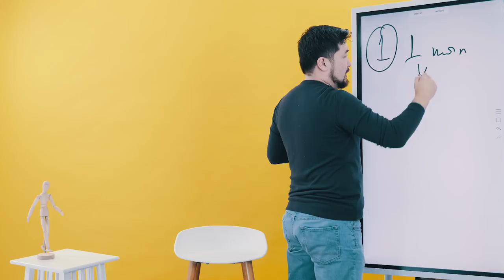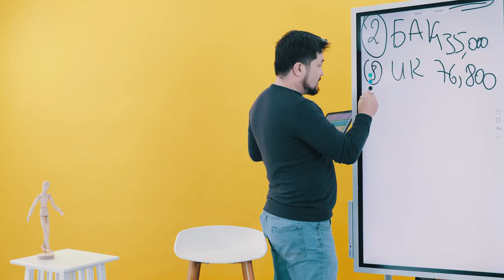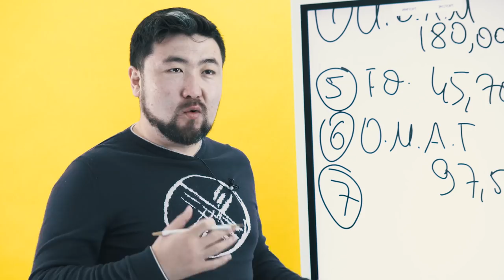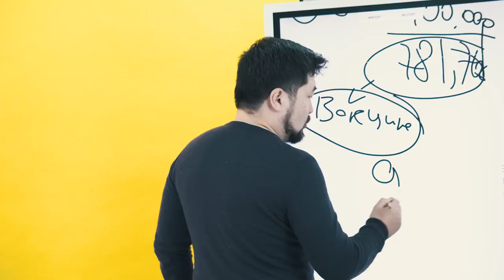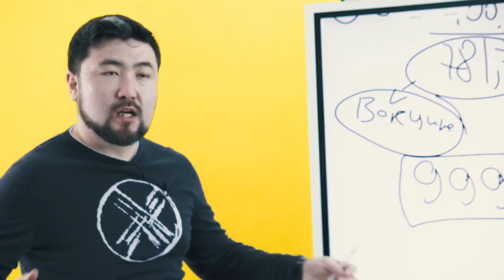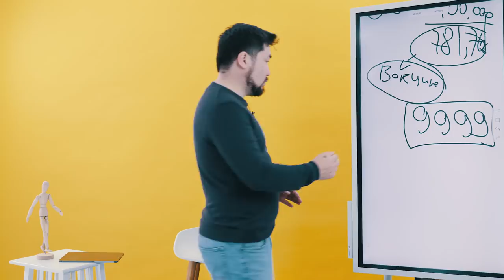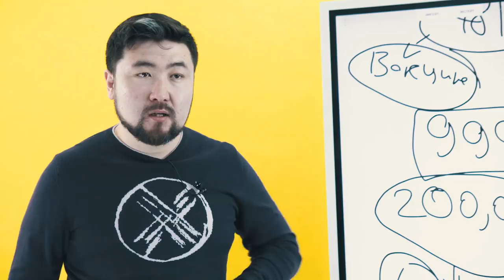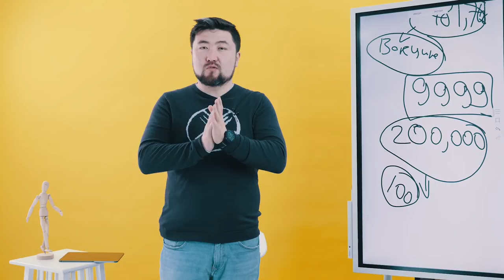Қуаныш Шонбайдан ШОК 🔥 жаңалық! 1 000 000 теңгелік 10 курсты небәрі 9 999 теңгеге ал! 😱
Әлемді шарпыған пандемия – үлкен өзгерістің, экономикалық кризистің белгісі. Мұның салдарынан өкінішке орай, әлемде қысқартулар, жұмыссыздық жиілейін деп тұр. Ол сені айналып өтетініне еш кепілдік жоқ :( Кез келген жағдайға дайын болуың керек.

Енді сен өзгерген нарықта жұмыссыз қалмау үшін, бәсекеге қабілетті, екі есе  мықты маман болуың керек. Ол үшін қабілетіңді шыңдап, қазірден қамдануды баста. КАРАНТИННЕН кейінгі өмірге дайынсың ба?

Әлі не істеріңді білмей, есіңді жия алмай жүрсең, үздіксіз даму университетімен бірге ЖАҢА ӨМІРГЕ дайындал! ❤️

Сенің жан-жақты дамуыңды қамтамасыз ету үшін 10 курстан тұратын «ВАКЦИНА» атты пакет дайындадық.

Сонда 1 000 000 теңгелік 10 курс небәрі 9 999 теңгеге ала аласың 🔥
🔹1 жылдық курс – 46 800 тг;
🔹 «Бизнестегі алғашқы қадам» - 35 000 тг;
🔹 «Идеал күн» - 76 800 тг;
🔹 «Инфобизнес арқылы алғашқы миллион» - 180 000 тг;
🔹 «Тәрбие өнері» - 45 700 тг;
🔹 «Онлайн марафон арқылы алғашқы табысым» - 97 500 тг;
🔹 «TelePort» - 49 990 тг;
🔹 «Сату өнері» - 150 000 тг;
🔹 «Сенімді маркетинг» - 100 000 тг;
🔹 «Интернет-маркетолог» - 200 000 тг.

«ВАКЦИНА» пакетіне жазылу ай сайын жүріп отырады. Бір айға 9 999 теңге төлеп, 10 курсты оқисың. Оған қоса сыйлыққа 2 АЙҒА ЖАЗЫЛҒАН АЛҒАШҚЫ 100 АДАМҒА «Интернет-маркетолог» курсын сыйлаймыз. Бұл курс 20 сәуірде ашылады. «Интернет-маркетолог» курсында:

🔹 Интернет-маркетингке алғашқы қадам – ShOU директоры Мейірбек Бердібайұлы;
🔹 Әлеуметтік желіні дамыту – ShOU спикері Құлан Мектепберген;
🔹 Копирайтинг, сторителлинг – ShOU негізін қалаушы Қуаныш Шонбай;
🔹 Креативті контент – ShOU SMM-маманы Ақерке Камал;
🔹 Сайт жасау – ShOU веб-дизайнері Ақарыс Жұмын;
🔹 Таргет жіберу – ShOU таргетологы Мұхаммед Мұхтаров;
🔹 Чат-бот жасау – ShOU автоворонка, CRM-маманы Айдос Миятов;
🔹 Видеомаркетинг – ShOU видеомейкері Асхат Шынәлі
тақырыптарынан тұратын курсты сыйлыққа береміз!

Қандай өзгеріс болса да, бұл сен мен біздің дамуымызға, алға жылжуымызға еш кедергі болмасын! Карантиннен кейінгі өмірге дайын МЫҚТЫ МАМАН БОЛ! «ВАКЦИНА»-да жолыққанша! 😍

🔹 Байланысу (whats app) үшін: 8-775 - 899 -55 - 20